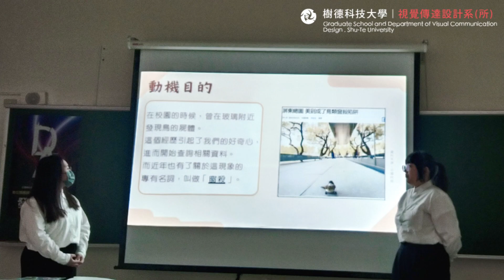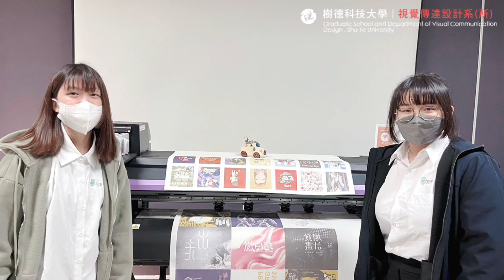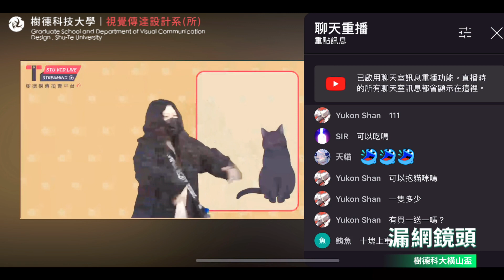2024樹德科大橫山盃 X 視傳系Ｘ 平面設計組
【樹德科大橫山盃 X 視傳系Ｘ 平面設計組】

樹德科大橫山盃在上個月精彩落幕
這次光平面設計組參賽作品就將近40件
總計14所學校參加，決賽發表也是相當激烈，
快來看看是誰得獎了！！